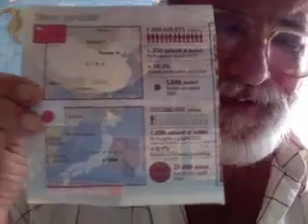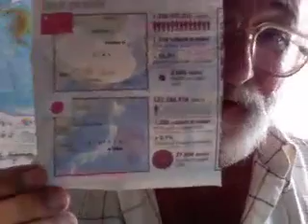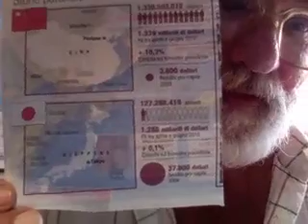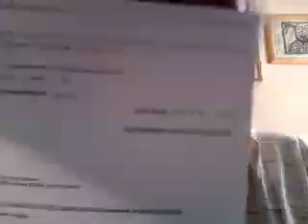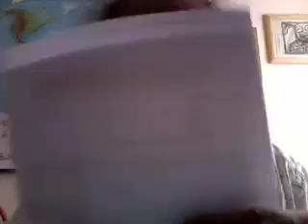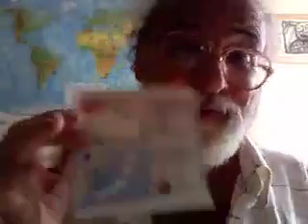CHE BELLO VIVERE IN ITALIA !.mov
Vediamo come si vive in Italia facendo i confronti su come si vive in altri Paesi